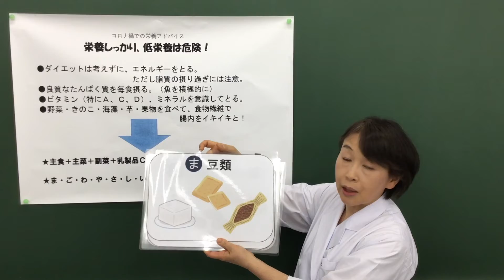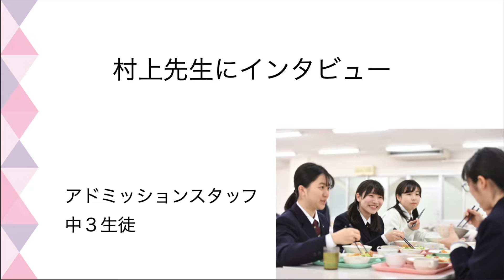【家政大附属】中学校スクールランチ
中学生の生徒と栄養教諭による、スクールランチの紹介動画です。